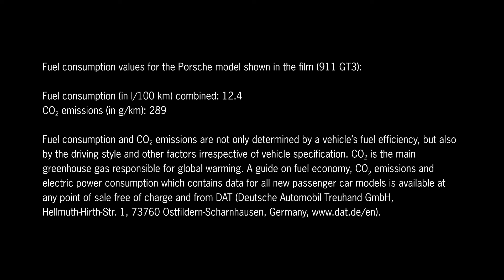The Sound of the Racetrack. The Porsche Design 911 Soundbar.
The 911 GT3 already delivers an amazing sound experience for the road and track. Now, we’ve also developed the ultimate sound experience for your own four walls: the Porsche Design 911 Soundbar*, which is converted from the original rear silencer and twin exhaust from a 911 GT3. Watch this video to learn more about this very special masterpiece.